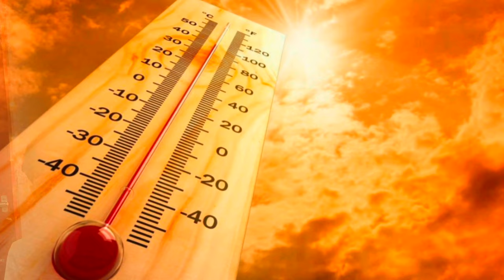😱 3 blades vs 4 blades fan Which one is Good 👍😉.....???// Why 3 blades fan mostly used in india? 🤔🤔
.TECH SUBHAJIT.

HELLO FRIENDS

3 blades vs 4 blades fan - Which one is Good 👍??? mostly used in India?. 🤔🤔🤔

4 blades for watching please
3 blades for watching please

4 blades vs 3 blades ceiling fan - Which is the Best. ? 🤔🤔🤔

Indian v USA fan how is the best. ?

the Best News 🗞️📰 for watching please 🙂